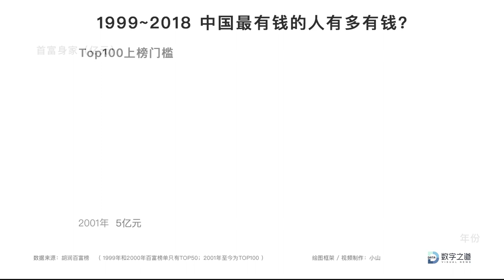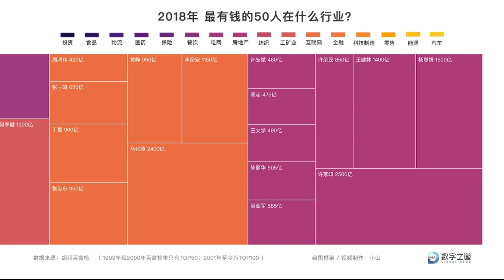【数据可视化】二十年中国富豪大排行